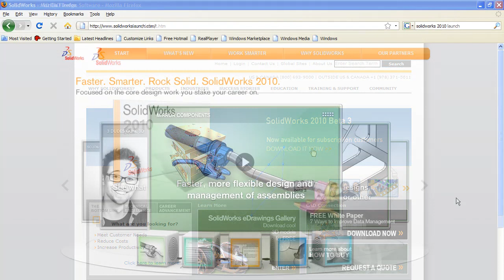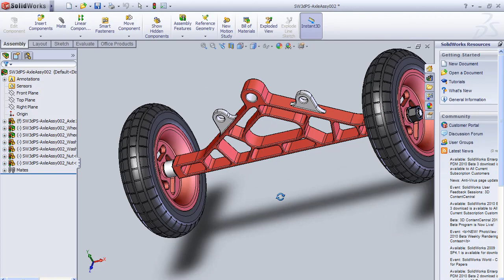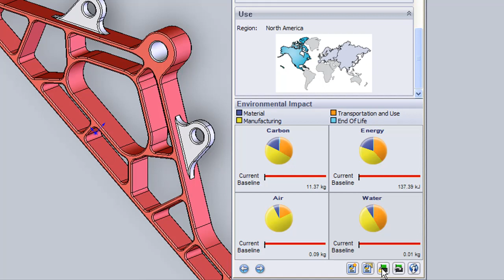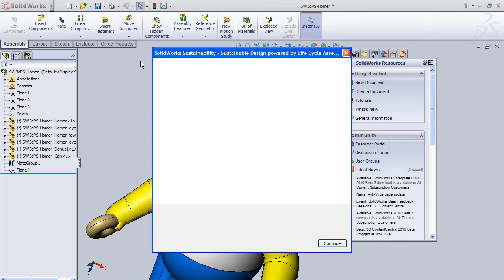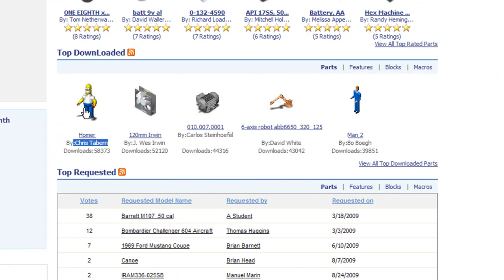20090904SustainabilityXpress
Virtual Desktop MCAD News, Video Edition: September 4, 2009.
A Closer Look at SolidWorks 2010, Part 1.
In This Issue: SolidWorks Sustainability Xpress
Kenneth Wong, Desktop Engineering